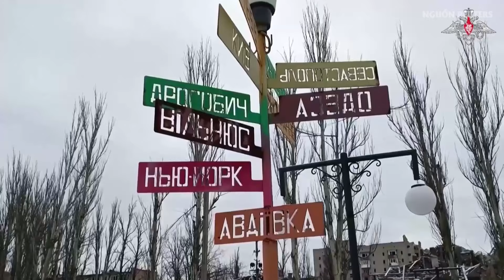Nóng: Đại tá Mỹ dự đoán loạt thành phố Ukraine tiếp theo sắp “thuộc về Nga” | BHT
Trong một cuộc phỏng vấn với kênh YouTube Die Weltwoche của Đức Đại tá Douglas MacGregor, cựu cố vấn của người đứng đầu Lầu Năm Góc đã đưa ra nhận định về việc Ukraine có thể sẽ mất 2 thành phố trong cuộc tấn công của quân đội Nga.